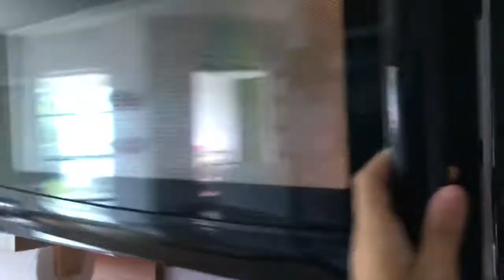Introducing the Bubi Bowl: BPA-Free Collapsible Multi-Use Bowl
Perfect for pets, owners, and kids!